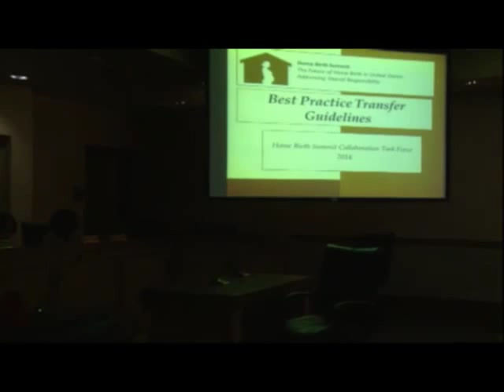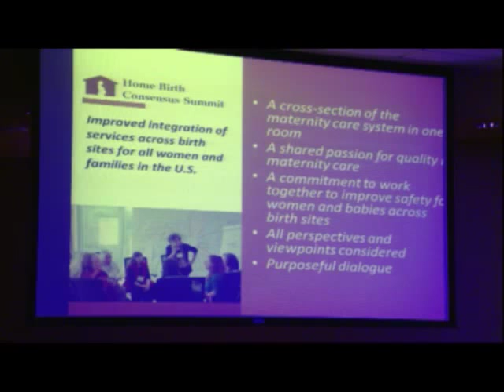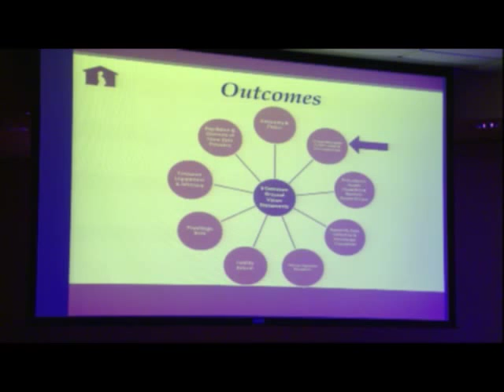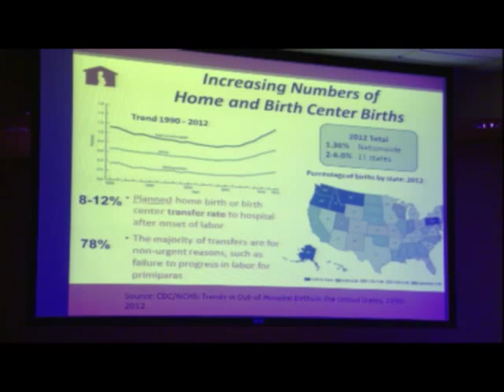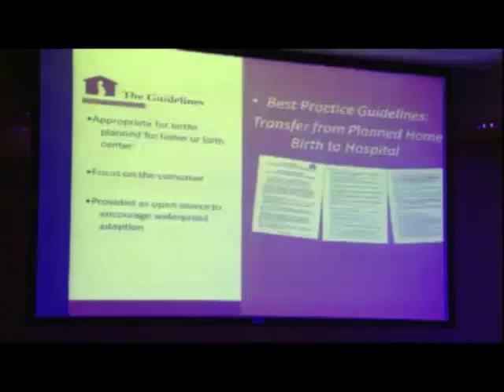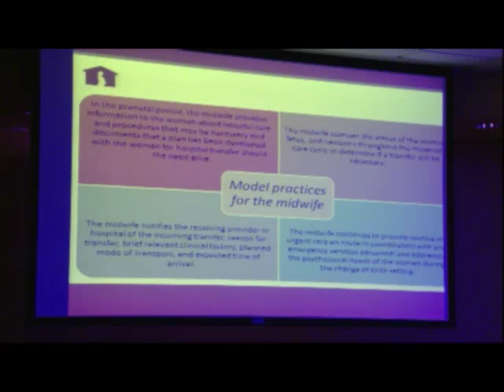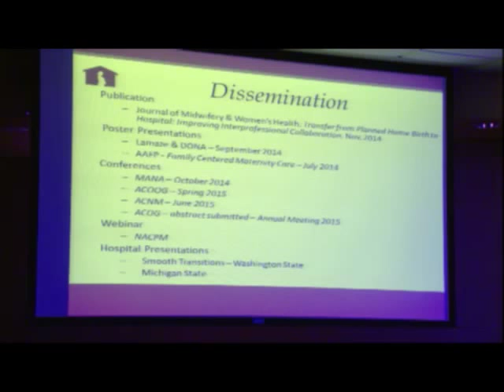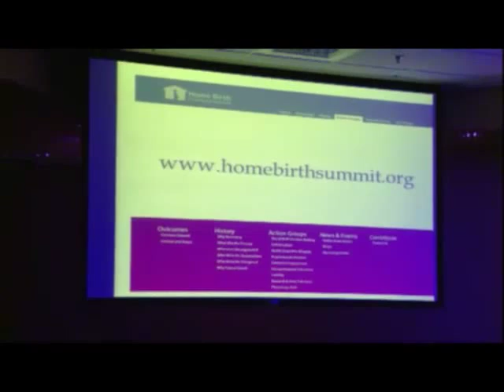Midwifery Advisory Council - August 13, 2015